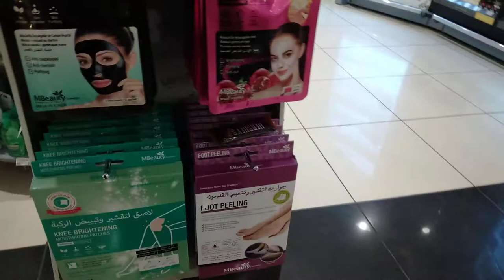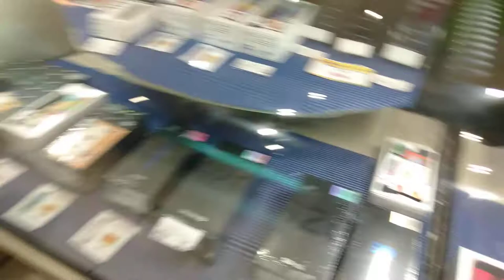ROUNDING AT BIN DAWOOD SUPERMARKET